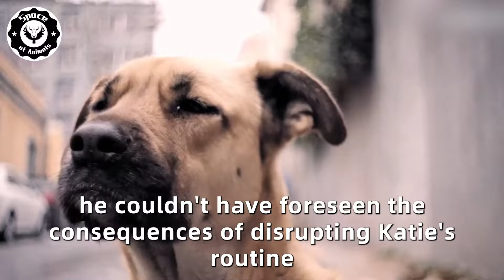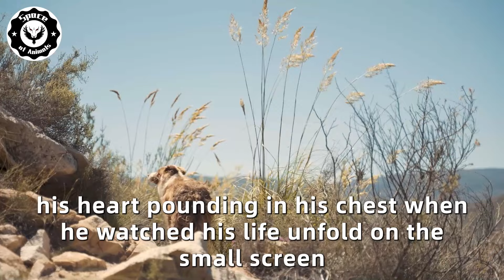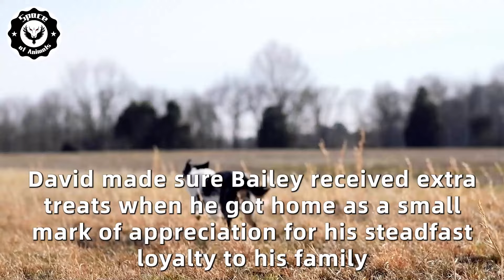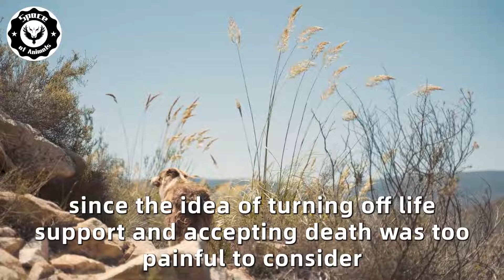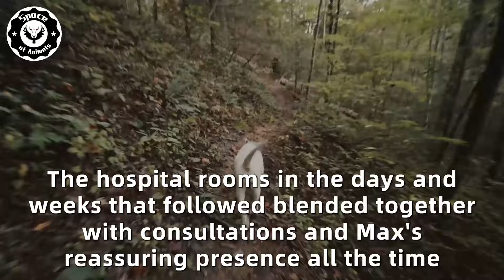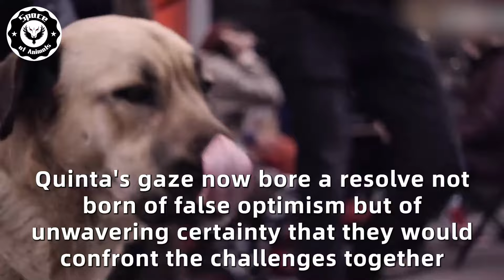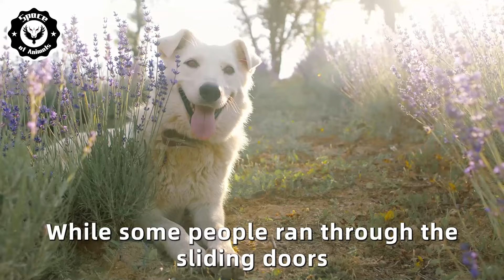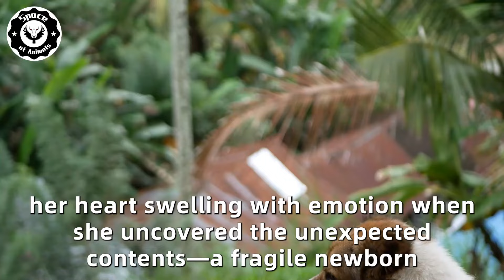Wife Keeps Locking Herself In Bathroom With Dog Until Husband Notices Mark On Leg...